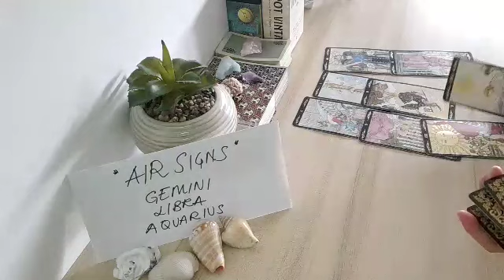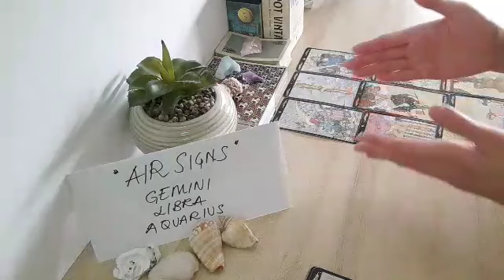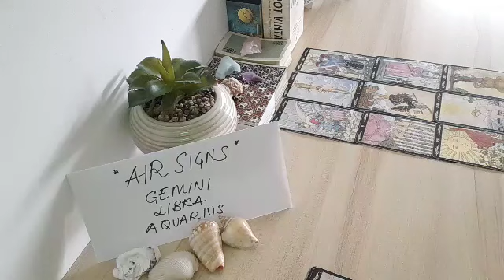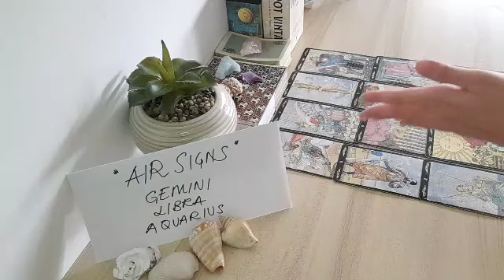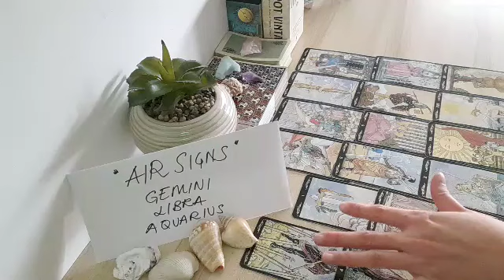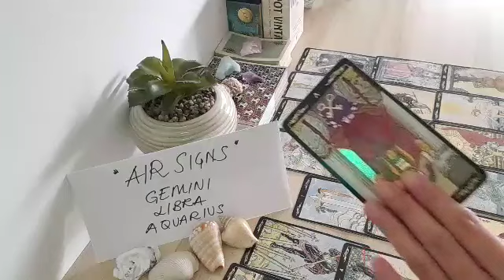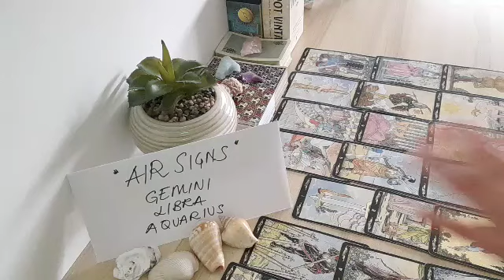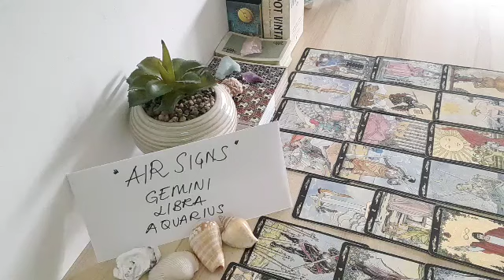AQUARIUS 💘 THEY WILL COME RUSHING IN BUT...💜 APRIL 2022 LOVE MONEY TAROT GUIDE